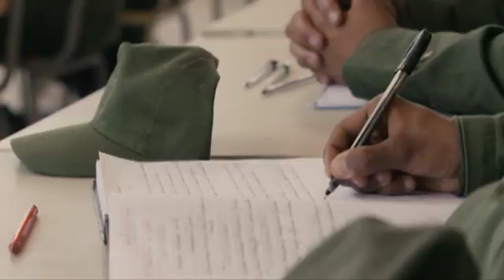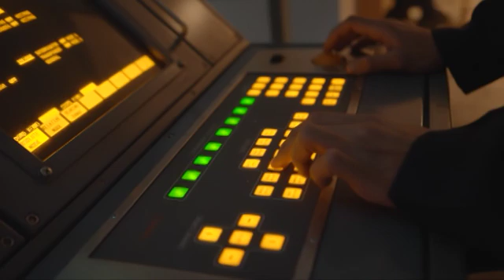الخدمة العسكرية: مسارات موفقة - طارق الهدلي